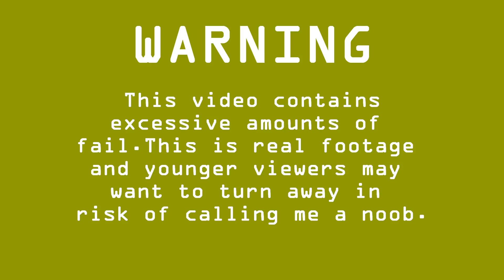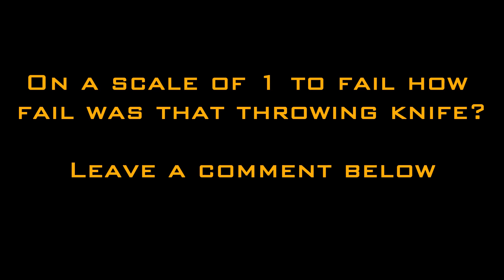MW2 Throwing Knife Fail of the Year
I have no words after that except that im now emo lol. Hope you enjoy my fail.  Rate and Comment on what you though of my crazy MLG skills haha. If you want to post any fails as a video response go ahead all will be accepted.
Songs:::   Mystique   and  BitterSweet Symphony